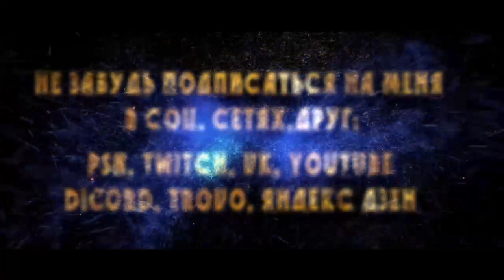Dune 2000 🎶 Full Soundtrack Game 🎶 OST 🎶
Саундтреки (OST) из игры Dune 2000.

Треклист:
00:00 Начало
0:15 Harkonnen Battle
4:35 The Ambush
8:52 The Atreides Gain
13:10 Attack on Arrakis
17:18 Enter the Ordos
22:34 Fight for Power
28:29 The Fremen
33:03 Land of Sand
38:10 Plotting
42:45 Rise of Harkonnen
46:24 Robotix
50:37 Spice Scouting
55:51 Under Construction
1:00:26 The Waiting Game

Полезные ссылки:
- Видеокарта RTX 2060 Super 8 Гб по привлекательной цене

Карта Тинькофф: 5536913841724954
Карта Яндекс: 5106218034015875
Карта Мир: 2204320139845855